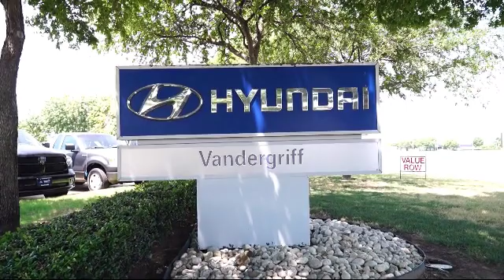2017 Hyundai Santa Fe Sport Sport Utility 2.4 Arlington Mansfield Grand Prairie Dallas Fort Wort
2017 Hyundai Santa Fe Sport Sport Utility 2.4 Stock Number: HG475290 Vin:5XYZT3LB3HG475290.

Vandergriff Hyundai
1120 I-20 West